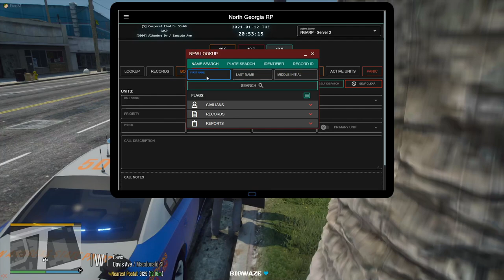The Mental Patient || North Georgia Roleplay || Ep. 37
In this episode of North Georgia Roleplay, we had a mental patient run from the police in the city.  He has originally escape the asylum in the county and was found by officers in the city.